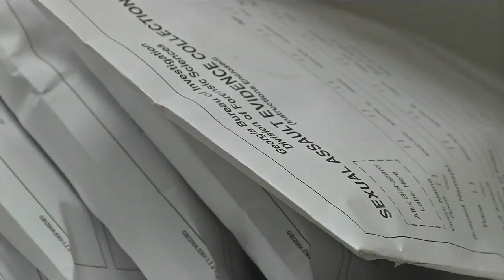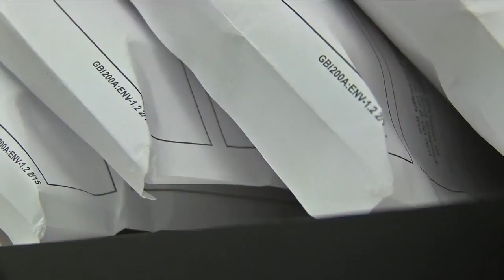Georgia Bureau of Investigation finds over 3,000 untested rape kits